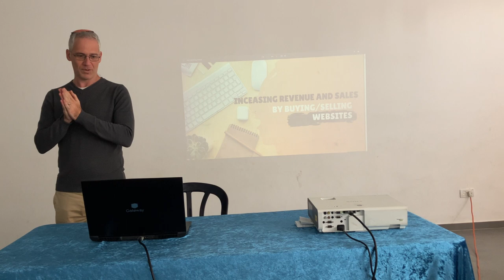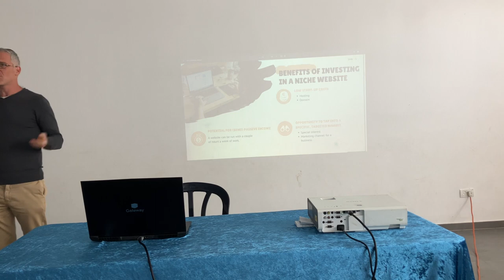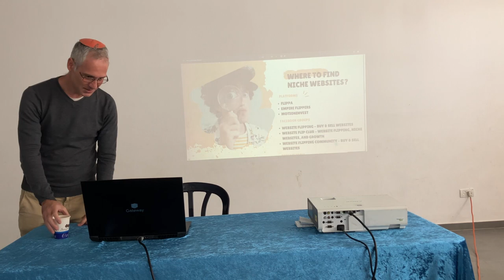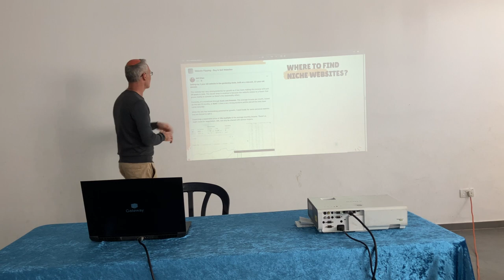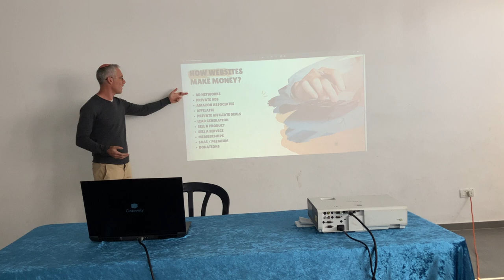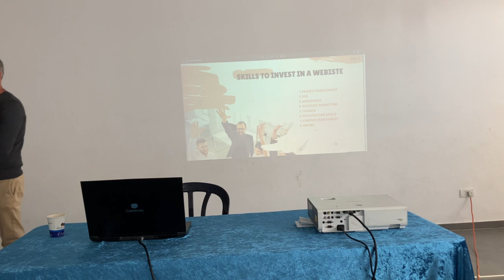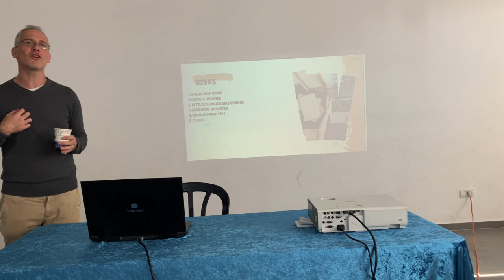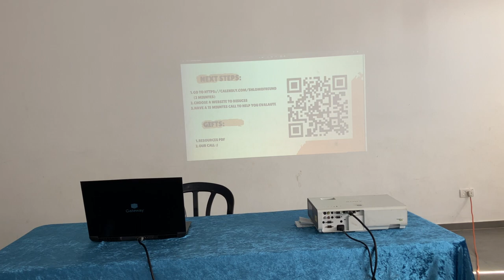Shlomo Freund - Increasing Revenue by Buying/Selling Websites - Jan 2023 Pardes Hanna Biz Network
A presentation by Shlomo Freund on how to increase revenue - and build entirely new semi-app aside income streams - by buying and selling entire websites.

Delivered on January 24, 2023 at the Pardes Hanna Business Network.